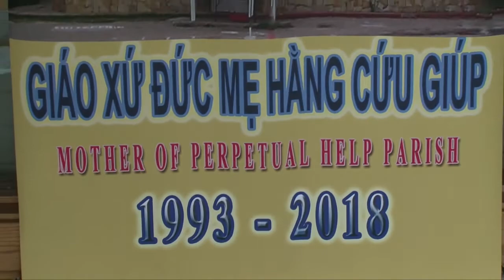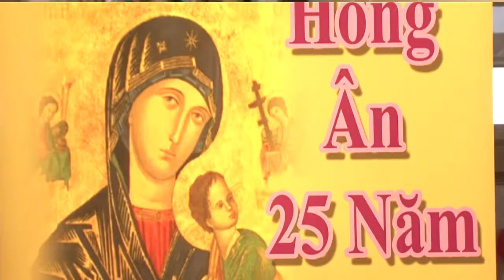Lễ kỷ niệm 25 năm ngày thành lập Giáo xứ Đức Mẹ Hằng Cứu Giúp tại Garland Texa